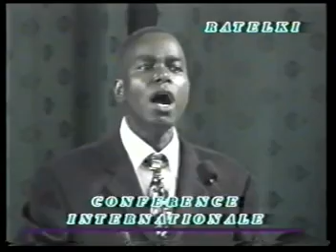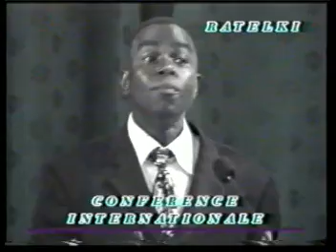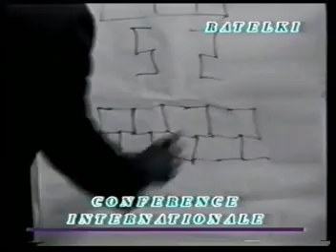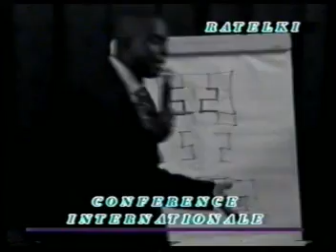5 MANDOMBE CONFERENCE INTERNATIONALE sur PAPA Simoni KIMBANGU DIEU LE ST ESPRIT